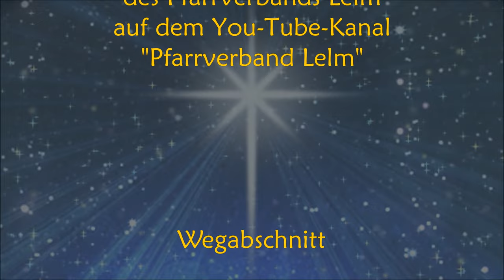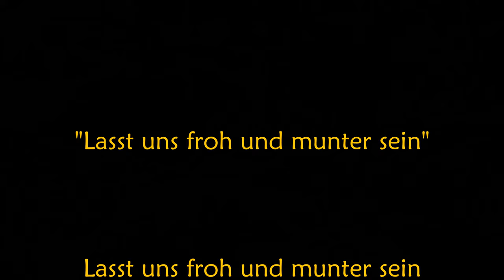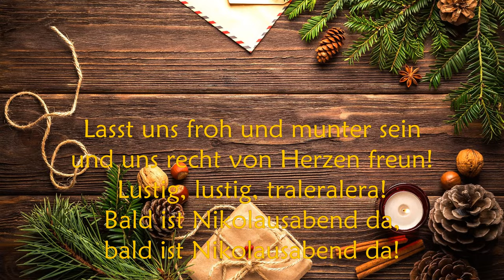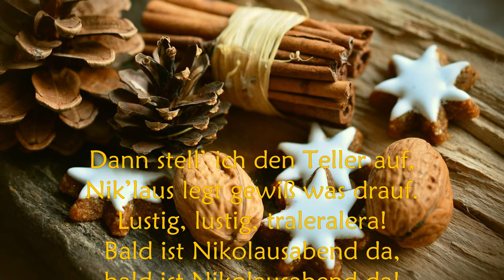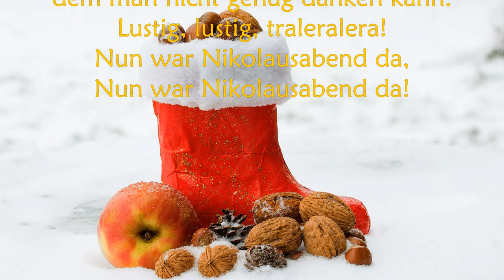Gemeinsam unterwegs Richtung Weihnachten - Adventskalender des Pfarrverbands Lelm | Schritt 6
Heike Winschewski mit "Verse zum Advent" von Theodor Fontane.
Der Posaunenchor Königslutter mit "Lasst uns froh und munter sein", Volkslied (19. Jh.)